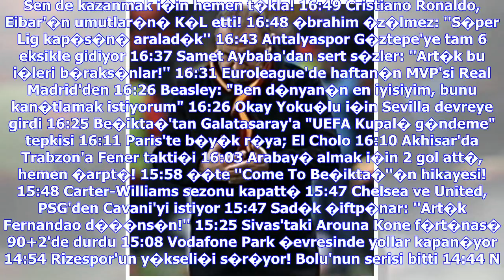Son Dakika Haberleri | Ba�ak�ehir'de Epureanu ve Emre Bel�zo�lu Be�ikta� ma��nda yok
��te Aykut Kocaman i�in FAT�H TER�M'li o iddia! "Yine olsa BE��KTA� ma��ndaki gibi yapar�m" "Ma�tan �nce �s�n�rken �hlas ve Fatiha okurum" Galatasaray'�n UEFA'ya kar�� 9 can simidi haz�r �ampiyonluk patlamas�; "Peki biz kazan�r m�y�z?" Klavye oklar� ile sonraki ya da �nceki habere ge�ebilirsiniz. Ba�ak�ehir'in Alanyaspor ile oynad��� m�cadelede Be�ikta�'� yak�ndan ilgilendiren iki haber geldi. Abdullah Avc�'n�n ekibinde defans�n de�i�mez isimlerinden Epureanu 2-0 geride olduklar� 71. dakikada k�...